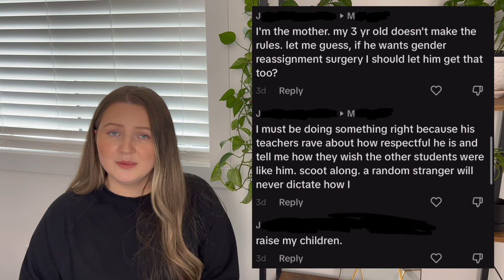Parents Using Their Kids for Views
Stop oversharing kids online.

Not my usual content but I figured the more we talk about it, the less we will see it (hopefully.)